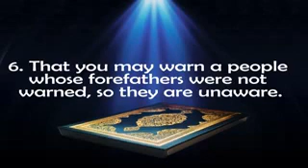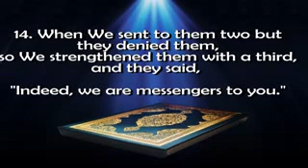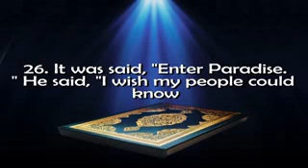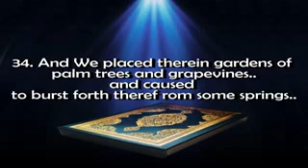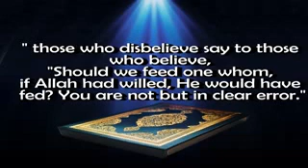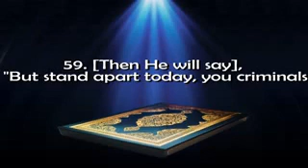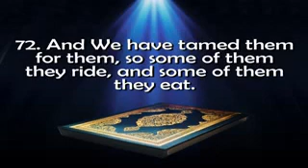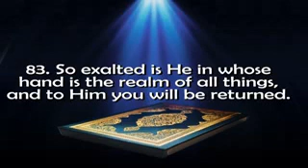Surah Yaseen Recitation by Mishary Alfasy, Beautiful Recitation of Surah Yaseen,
Recitation by Mishary Alfasy, Beautiful Recitation of Surah Yaseen,